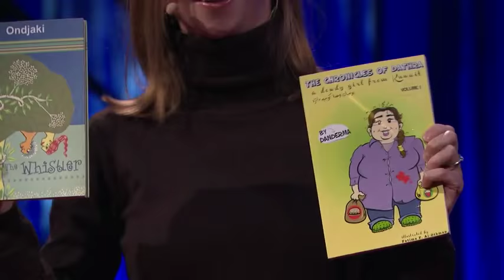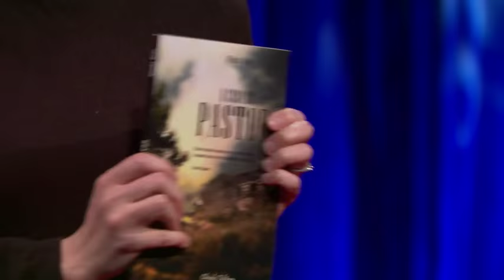Ann Morgan My year reading a book from every country in the world